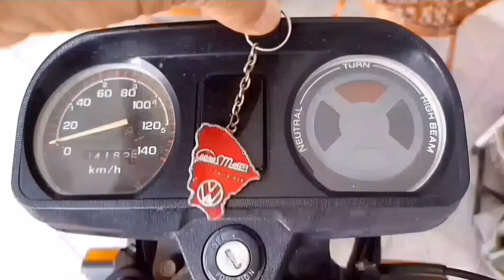Minha CG 125 de muitas histórias e que continua comigo